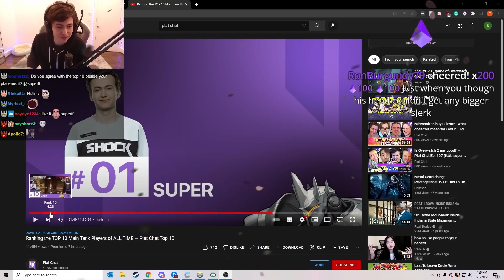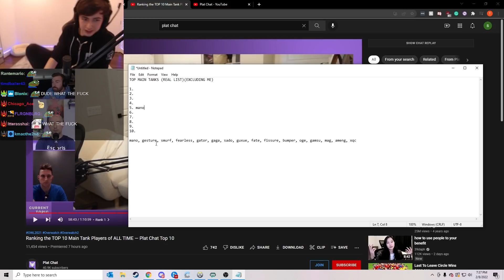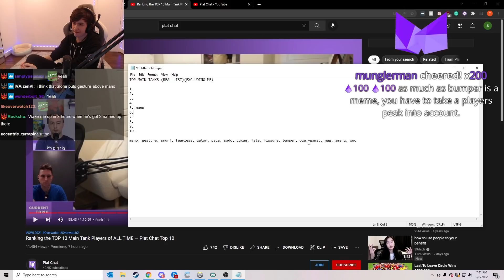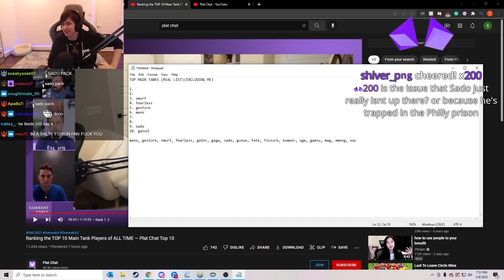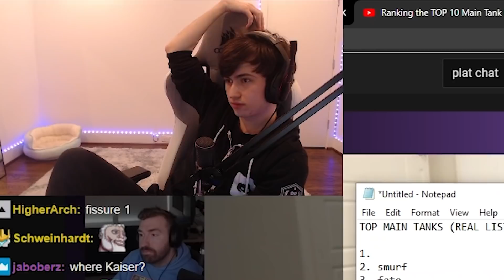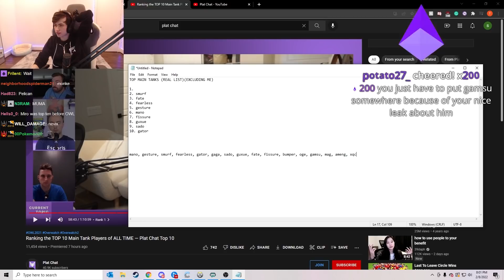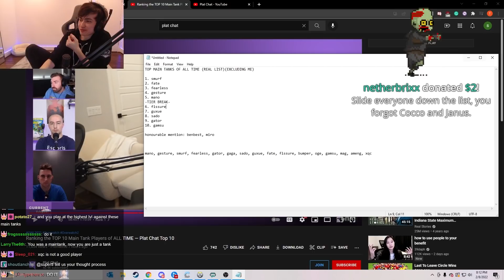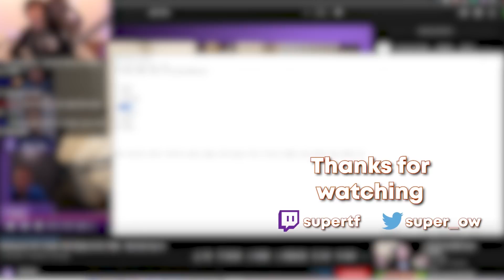Ranking the greatest Main Tanks of all time (excluding myself)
Ego through the roof on this one